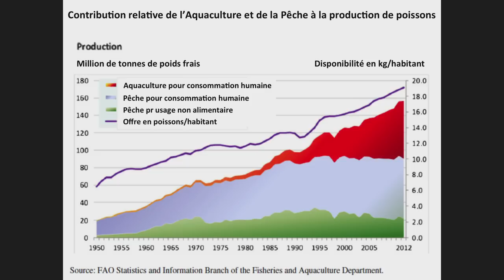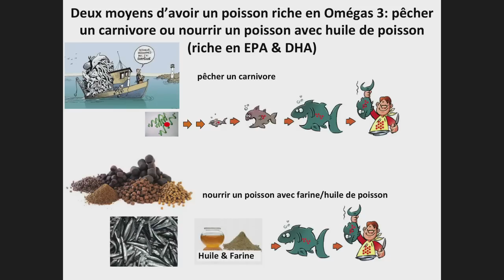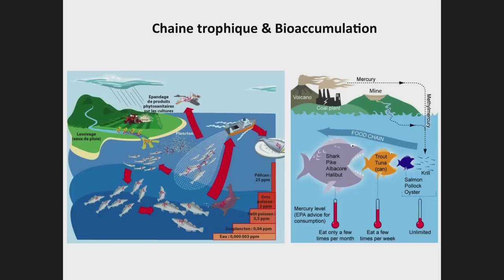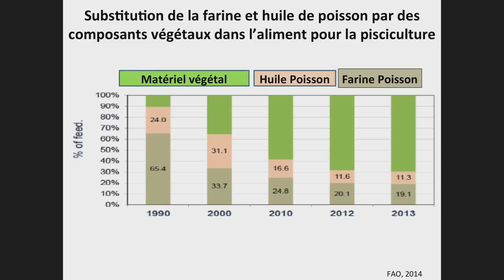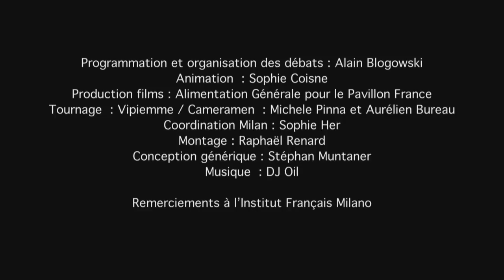Conférence-débat #9 : Les poissons sauvages sont ils meilleurs que les poissons d’élevage ?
Programmation et organisation des débats : Alain Blogowski
Intervenant Jean-François BAROILLER - Animatrice Sophie COISNE
Production films : Alimentation Générale pour le Pavillon France
Tournage : Vipiemme / Cameramens : Michele Pinna et Aurélien Bureau
Coordination Milan : Sophie Her
Montage : Raphaël Renard
Conception générique : Stéphan Muntaner
Remerciements à l’Institut français Milano

Le contexte mondial est caractérisé par une demande croissante en produits d’origine aquatique, une demande sociétale pour la qualité des produits et l’éthique de production, la nécessité de limiter les conflits d’espace et d’usage, et la nécessité de limiter l’impact de la pisciculture sur les populations sauvages et sur l’environnement. Face aux menaces qui pèsent sur les ressources marines, il est plus que jamais nécessaire de concevoir et de favoriser des processus de production piscicole capables de répondre à ces nombreux défis.

Bien que la pisciculture permette d'augmenter la quantité nette de poisson disponible pour la consommation humaine de manière considérable, certains s’interrogent. Les questions critiques portent, notamment sur l’augmentation dles risques d’épidémies, la nécessité pour alimenter certains élevages de prélever une grande quantité d’espèces marines sauvages, la fuite possible de poissons d’élevage qui viendraient perturber la reproduction de leurs congénères sauvages, ou encore les risques de pollution accrue liée à une plus forte la surdensité de poissons. Enfin, leur qualité organoleptique fait est également l’objet de discussions …

Jean-François BAROILLER, chercheur au CIRAD, est directeur-adjoint de l’UMR Intrépid dont l’objectif est de concevoir et de favoriser les processus de production piscicole capables de répondre aux défis alimentaires du futur, en quantité et en qualité, tout en étant plus respectueux de l'environnement et des sociétés humaines.